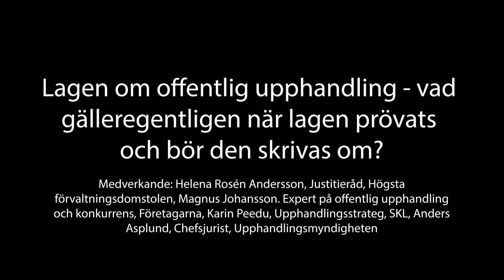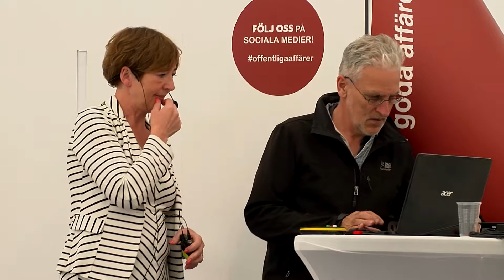Lagen om offentlig upphandling vad gäller egentligen när lagen prövats och bör den skrivas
Juridik i all ära, det är först när ärenden prövats i domstol som lagstiftningen
verkligen har prövats och vi vet vad som gäller. Baserad på domstolens
senaste rättspraxis - är vi i behov av en helt ny och framtidssäkrad
upphandlingslagstiftning? Vad behöver i så fall ändras?
Under detta seminarie med efterföljande panelsamtal tar du del av Högsta
förvaltningsdomstolens senaste rättspraxis på ett flertal viktiga områden.
Vad gäller egentligen vid exempelvis golvpriser och direktupphandlingar?
Föreläsningen följs upp av en spännande diskussion baserad på domstolens
senaste rättspraxis.
Medverkande: Helena Rosén Andersson, Justitieråd, Högsta
förvaltningsdomstolen, Magnus Johansson. Expert på offentlig upphandling
och konkurrens, Företagarna, Karin Peedu, Upphandlingsstrateg, SKL, Anders
Asplund, Chefsjurist, Upphandlingsmyndigheten